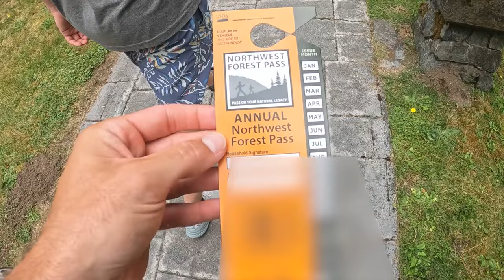Lake Ann Trail | Mount Baker, Washington | Backpacking Vlog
Join my buddy Alex and I as we go out into the majestic Mount Baker Wilderness and backpack at the beautiful Lake Ann just below Mount Shuksan. This was a fantastic little backpacking send and it was truly gorgeous!

NA